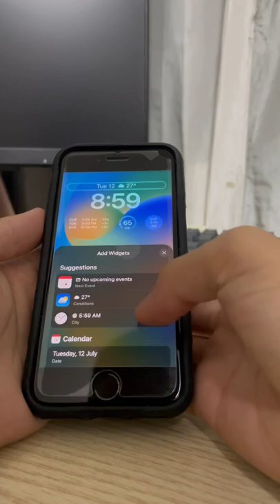iOS 16 Lock Screen demo (beta)